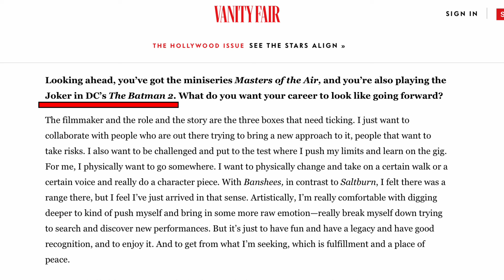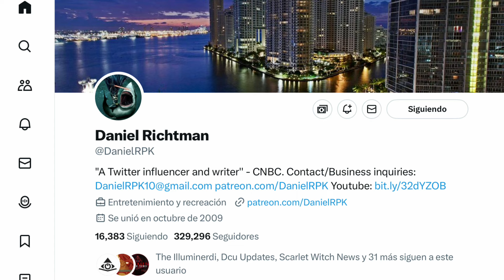Noticias E❎Press -Joker en Batman 2? Película Jurassic League, Vuelven los Padrinos Mágicos! Y más!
Noticias De Series y Cine: ¿Joker aparecerá en The Batman 2? Los Padrinos Mágicos vuelven en nueva serie. La película de Naruto tendrá al director de Shang-chi. Spin off de Juego de tronos el caballero de los 7 reinos. Rumores: casting de Booster Gold, Serie de White Tiger, Película animada de Jurassic League.